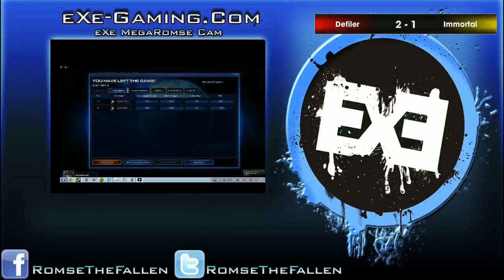eXe TeamWar Defiler VS Immortal bo7 Casted by Romse & Blues Game 3 & 4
eXe is a multinational gaming clan that currently supports Starcraft 2, League of Legends and DotA 2. We invite players of all skill levels and aspirations to join and take part in our private forums and our practices.